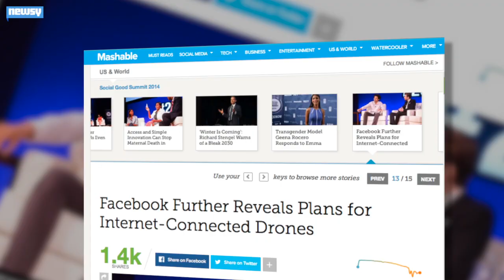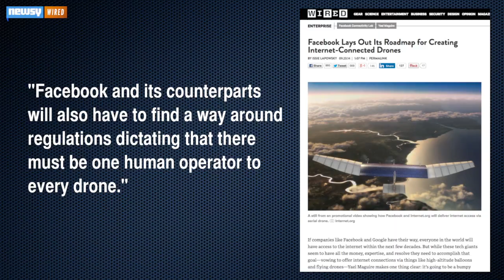Facebook Plans To Put 747-Sized Drones In The Sky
A Facebook engineer says the company is developing drones the size of a commercial aircraft to beam down wireless Internet all over the world.